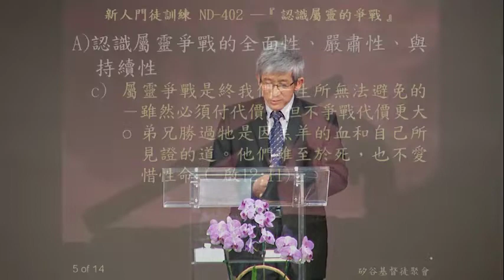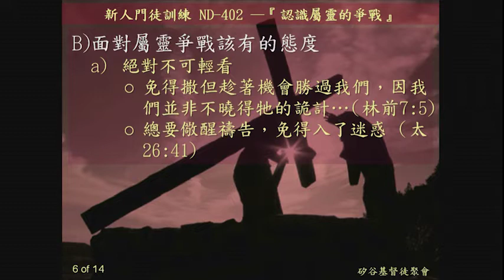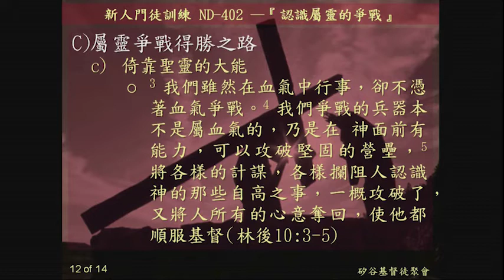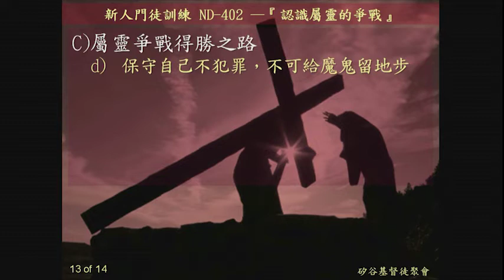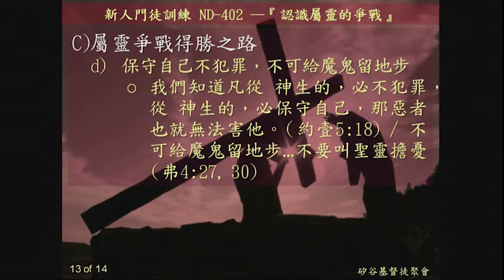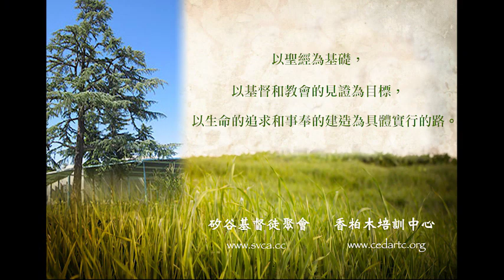新人門訓 ND-402: 認識屬靈的爭戰